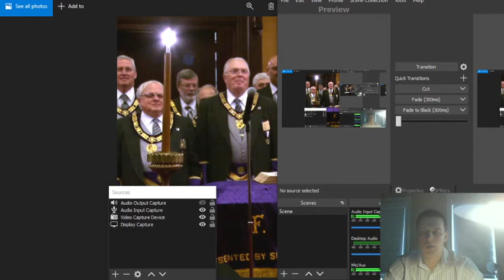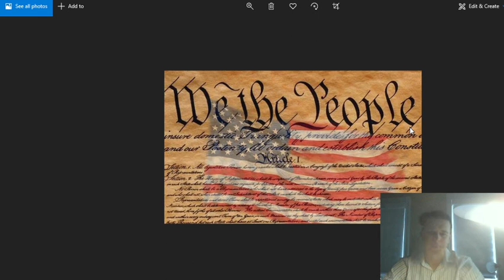Decembrist Uprising 3 - Masonry and Monarchy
Decembrists were influenced by masons.